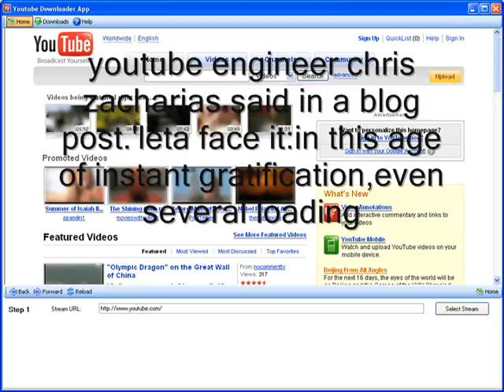youtube turns feather light part1.wmv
its part 1 about youtube